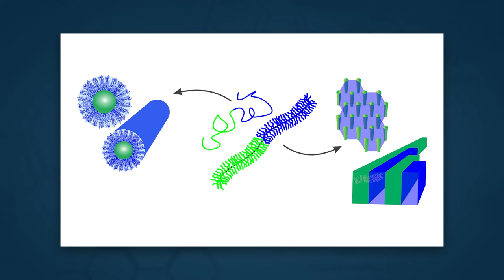Dr Markus Müllner – 2021 RACI National Awards – Rennie Memorial Medal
Congratulations to Dr Markus Müllner, 2021 RACI Rennie Memorial Medal recipient. The award recognises excellence in research in chemical science.